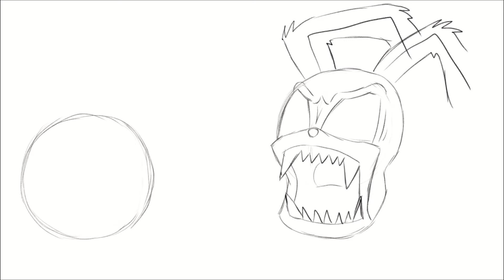Attack the Frenzy - SpeedDraw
A SpeedDrawing of the heroes of my up coming webcomic Rex SatAM fighting the big bad. The footage is from a Sonic SatAM stream I did recently. Even though it's not a fully colored illustration, I hope you still like it cause it's looking like a regular thing now lol.